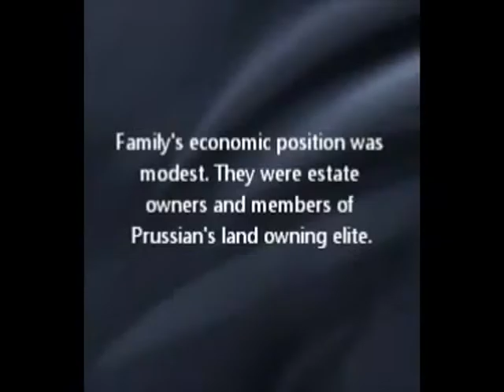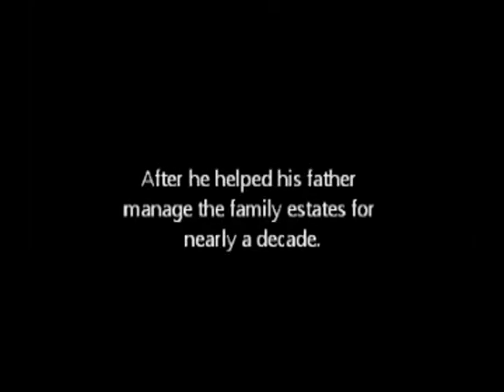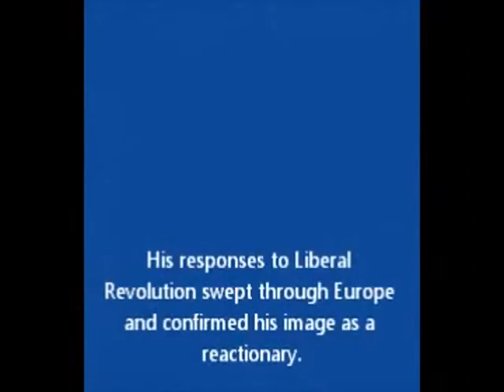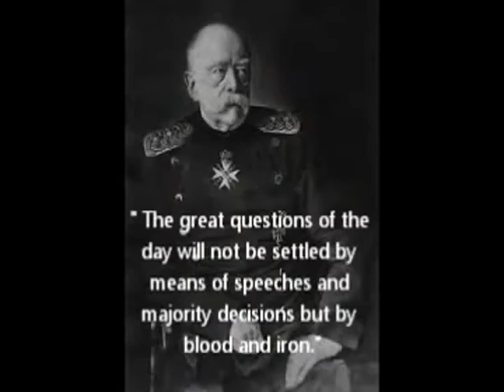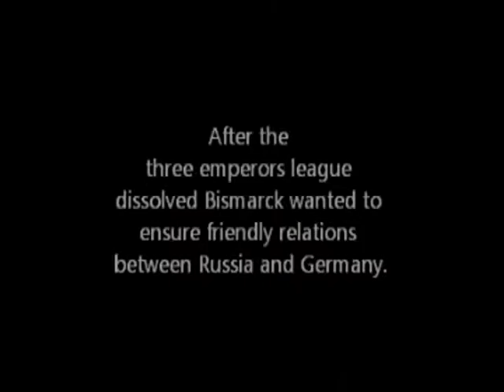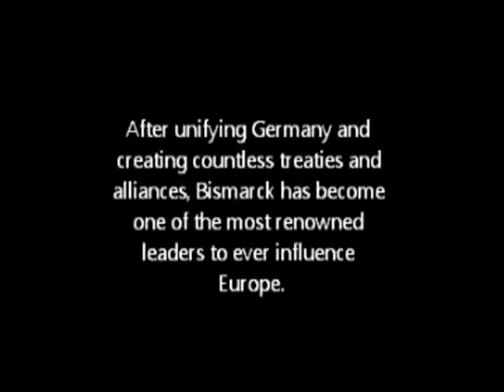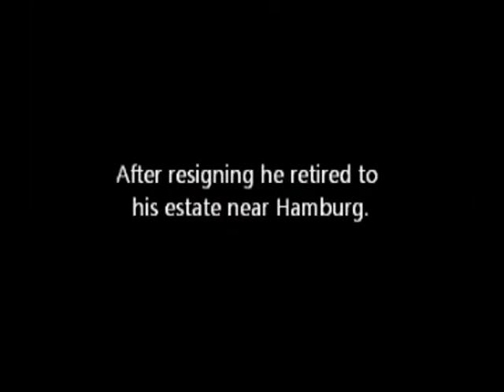Otto Von Bismarck